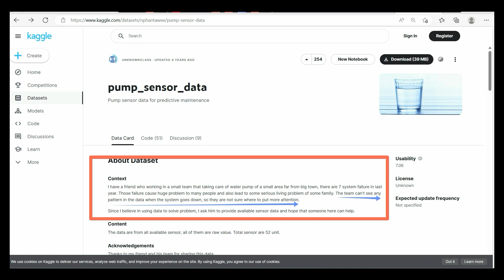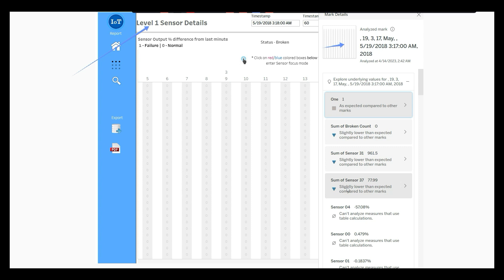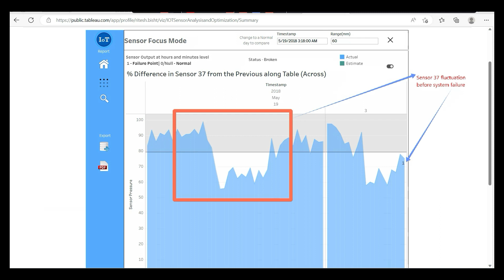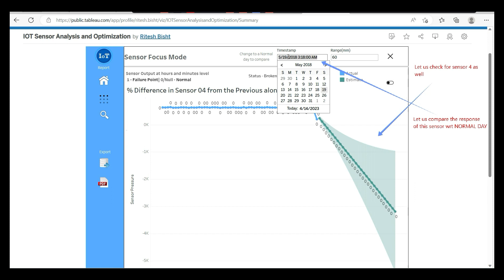Tableau IOT Dashboard on REAL KAGGLE Dataset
About Dataset
Context
I have a friend who working in a small team that taking care of water pump of a small area far from big town, there are 7 system failure in last year. Those failure cause huge problem to many people and also lead to some serious living problem of some family. The team can't see any pattern in the data when the system goes down, so they are not sure where to put more attention.

Since I believe in using data to solve problem, I ask him to provide available sensor data and hope that someone here can help.

Content
The data are from all available sensor, all of them are raw value. Total sensor are 52 unit.

Acknowledgements
Thanks to my friend and his team for sharing this data

Inspiration
I hope that we can predict next failure before it's happen